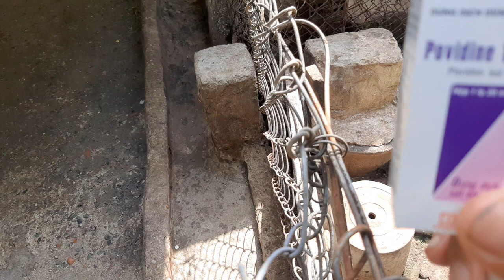Cách thiến heo an toàn không ra máu, mau lành, sống 100%, mau lớn